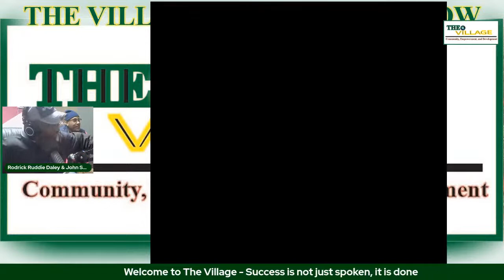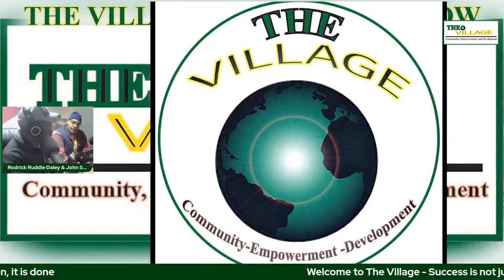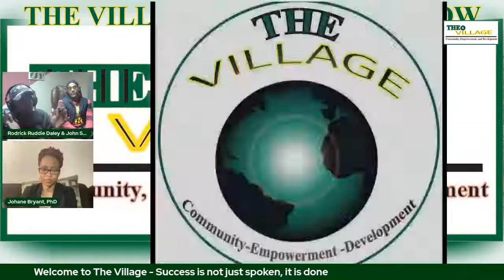Sports and Leadership